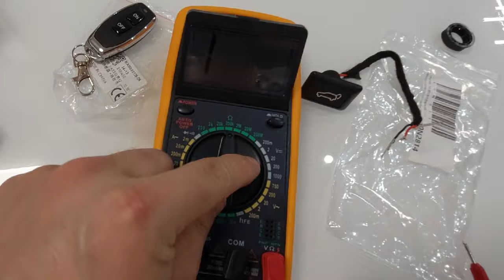How To Install A Car Trunk Button On Volkswagen Golf 3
I ordered universal car trunk button and i solder with remote control switch transmitter with receiver module 433mhz which you can see how to use at the following link :

I hope you engoy the video .